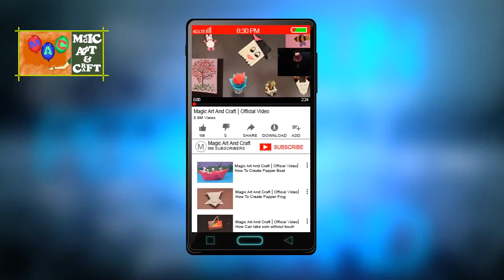DIY How To Make Hand Painting ,Rope Painting , magic art and craft,Simple art for kids